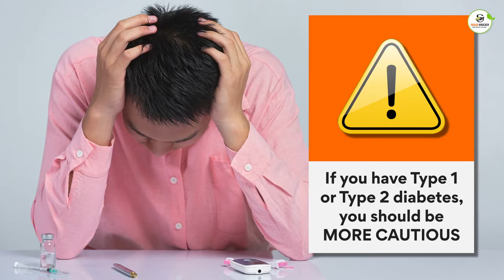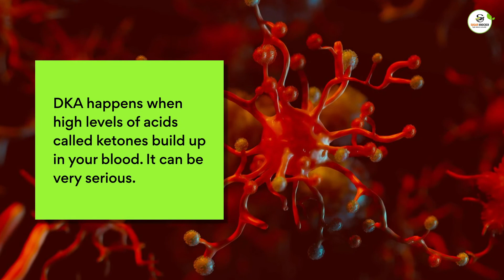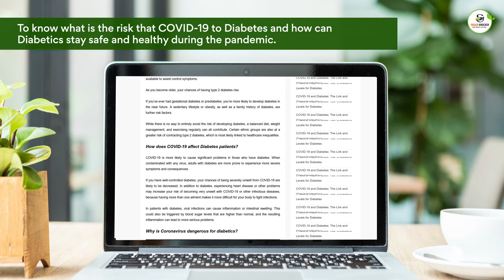Diabetes and COVID-19 | Why Coronavirus Is Dangerous For Diabetics | Symptoms and Precautions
Covid-19, the deadliest virus of the season, has taught us the importance of staying fit and how a little handshake with a person suffering from it can put us in a situation of life and death. And the consequences don’t end there; even when you recover from COVID, the lingering effects continue, sometimes becoming so severe that it can lead to major illnesses like diabetes, which has an impact on almost everything you do.

To know more about How COVID-19 affects people with diabetes, Link Between Covid And Diabetes?